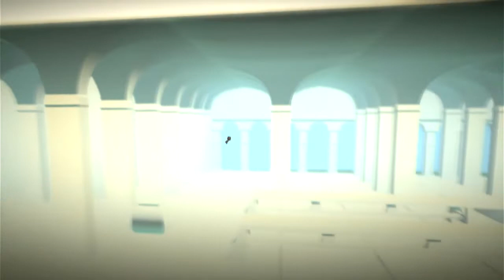Custom Themes: Palace Background Progress (Whitebox V4)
Little background I was working on back in March 2022; I eventually gave up on it due to the models having clipping issues (among other reasons).

This background is fully finished, I might release a complete progress video later on.

Let me know if you guys want me to finish and release this!